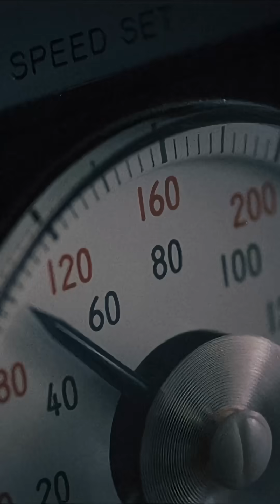Honda V3 Supercharged - The future is here: 3-cylinder V engine with electric supercharger!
Have you ever heard a sound like this?

This is Honda's new 3-cylinder V-engine with electric compressor
They say it pushes like a 1200, so we can assume a power output of 160-180 hp with incredible torque

It's a lightweight, super-technological naked bike that represents Honda's vision of the future